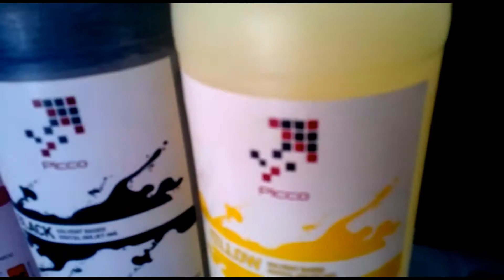Picco ECO solvent mürekkepler Epson DX5 makinelerde çalışıyor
Pikolitre Kimya tarafından üretilen Picco ECO mürekkepler Epson DX5 kafalı Çin makinelerinde başarı ile çalışmaktadır.

Herkesei bekleriz.